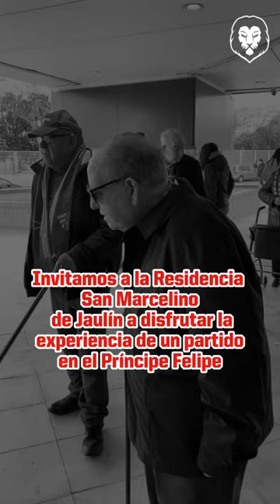Los residentes de la residencia de Jaulín y nuestras jugadoras al fin se conocieron 🥰